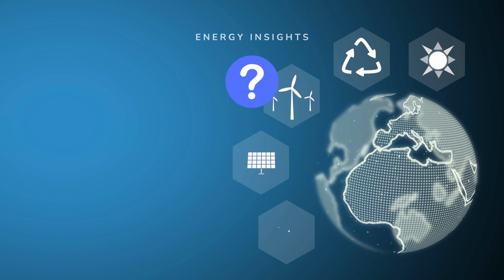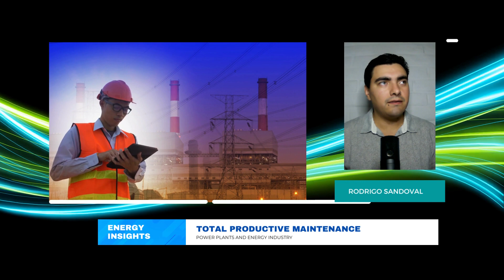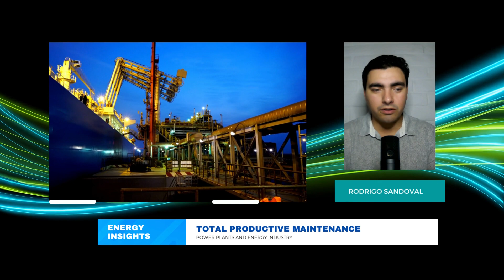Energy Insights: Total Productive Maintenance in Power Plants